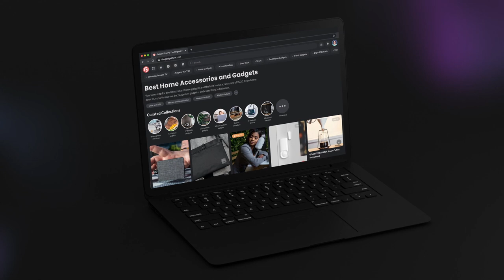Introducing the New Gadget Flow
The New Gadget Flow Promo - Summer 2020

Gadget Flow is the original product discovery platform for staying up to date with the latest tech, gear, and most incredible crowdfunding campaigns. Reaching over 28 million people per month, our iOS and Android apps support AR and VR for next-level product exploration.